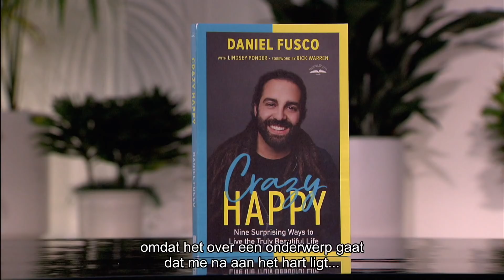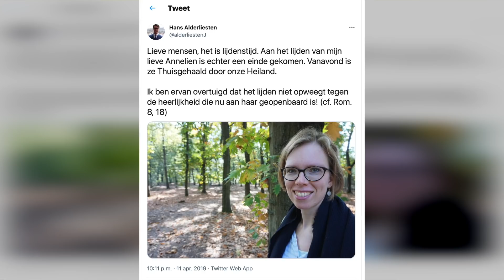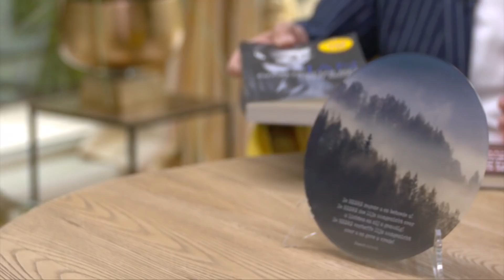Uitzending 20 juni ❤️ Fijne Vaderdag!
Het is zondag Vaderdag. Op deze speciale dag mogen we alle vaders in het ☀️ zetten en onze waardering naar hen uitspreken! Bobby Schuller spreekt deze week over de kracht van liefde en hoe we als volgelingen van Jezus heel anders mogen omgaan met tegenslag en strijd.
Bij Jan van den Bosch aan tafel zit Hans Alderliesten, een jonge vader. Onlangs verloor hij zijn vrouw en Hans vertelt op krachtige wijze over het proces van loslaten.
Klik op ‘Herinnering krijgen’ en kijk vanaf 9 uur hier op YouTube gezellig mee naar de uitzending!
Of kijk zondag om 8 en 9 uur op RTL5 of om 17 uur op Family7.
Meer informatie over ons? Ga naar

Wil je meer weten over Hour of Power?

Beluister de preken van Bobby Schuller terug op Spotify of bekijk de webshop met gave producten